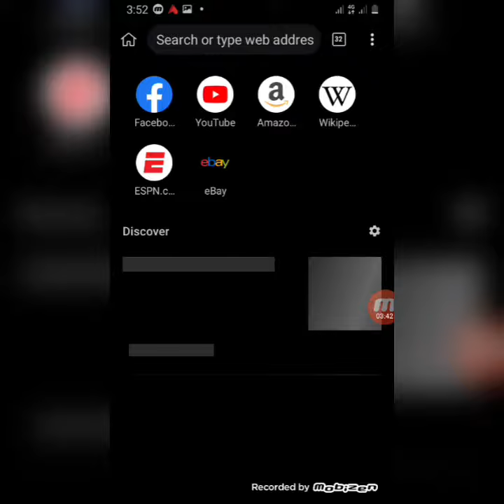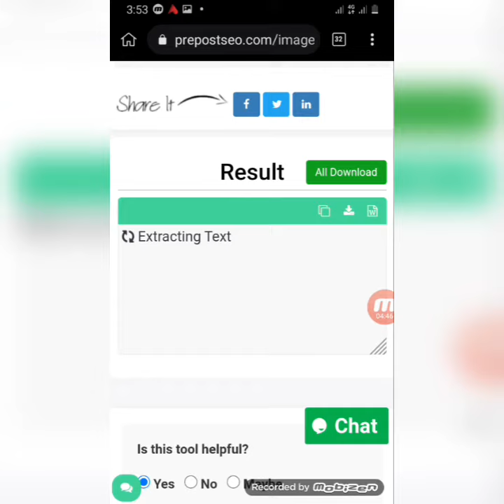Convert image to text in just second||easy way.